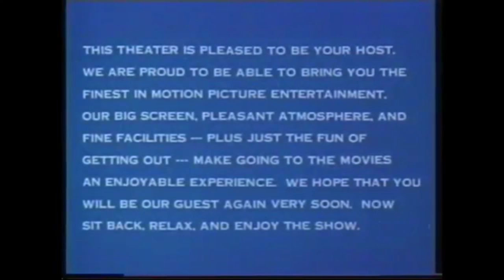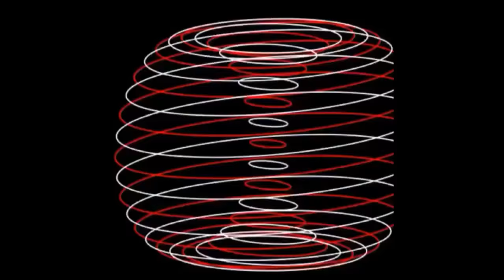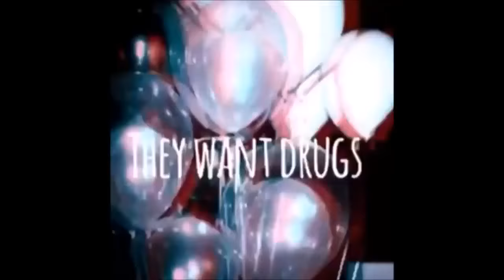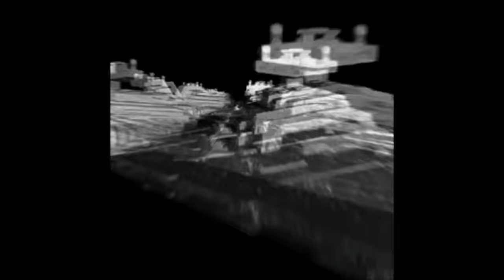Mr. Mulholland's DoughPuss